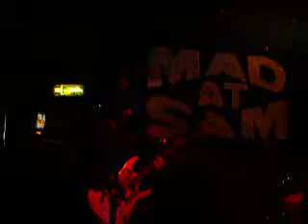Mad At Sam "DC" 10/14/17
Mad At Sam live at Bender's, San Francisco, CA. 10/14/17